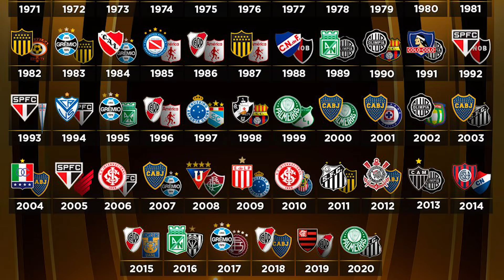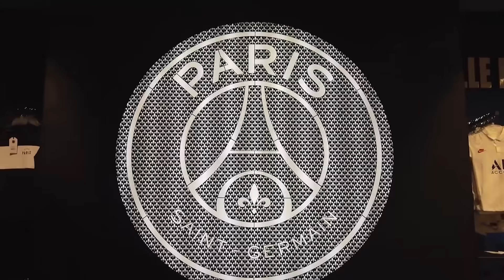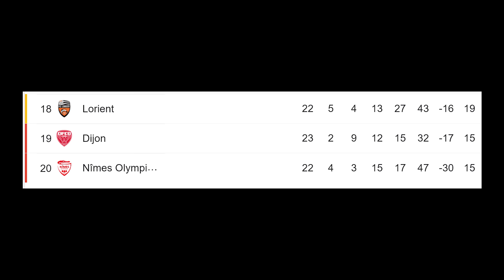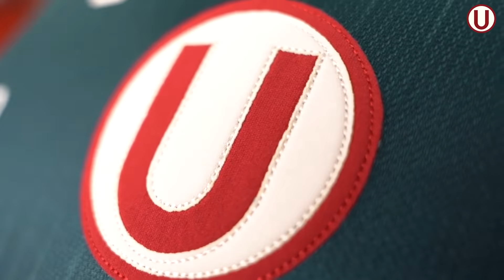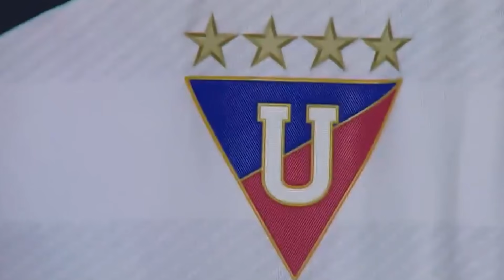BOMBAZO! MOISES CAICEDO HUMILLÓ A UN CAMPEÓN DE CHAMPIONS LEAGUE | BARCOS JUGARÁ CONTRA BSC ó LDU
SALE A LA LUZ! EL WHATSAPP OCULTO DE EFRAÍN RUALES PARA SU NOVIA